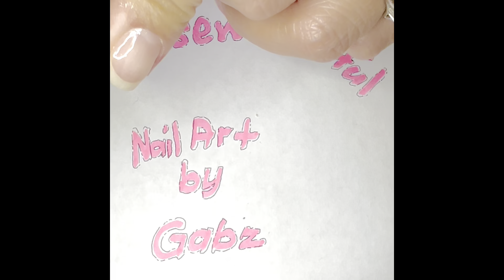Quick and Easy Nail Art Design